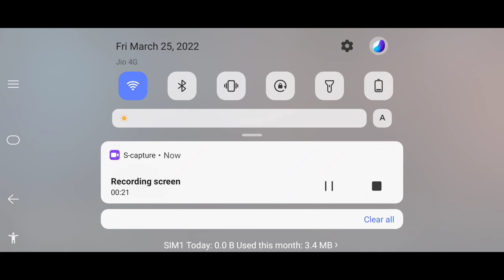room match with M10 18+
ഗെയിമിംഗ് ഡിവൈസ് :-വിവോ 19
 പാസ്‌വേഡ് :-5595
 BGMI ID:-유CJ유ReGaLaR
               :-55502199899